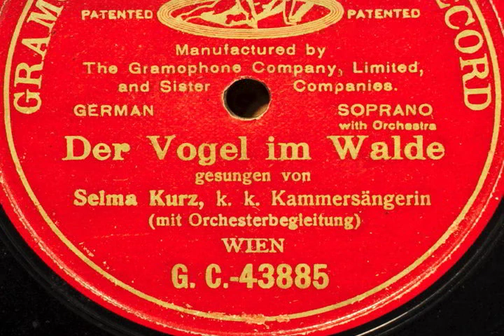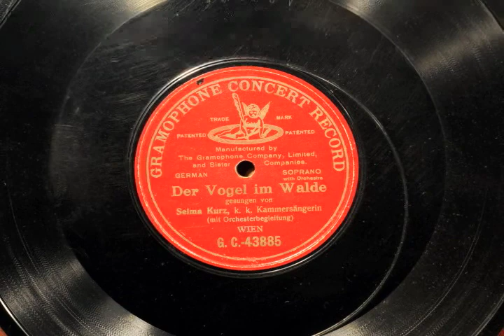Selma Kurz sings Der Vogel im Walde on Gramophone Concert Record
Selma Kurz sings Der Vogel im Walde on Gramophone Concert Record. I have posted this title played on Credenza already, however with somewhat worn groove. This record is slightly better with only one scratchy forte. I suppose this is from German press with typical hemicyclic lead-out. Of only 100 seconds playing time, her trill continues more than 20 seconds.